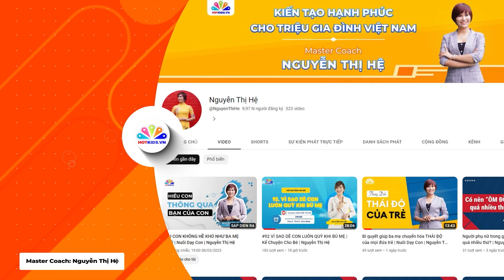Phạt Con Đúng Cách: 4 Nguyên Tắc Quan Trọng Ba Mẹ Nên Biết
Trong video này, ba mẹ sẽ khám phá cách áp dụng phương pháp phạt con một cách hiệu quả, nhằm tạo ra môi trường giáo dục tích cực và giúp con hiểu rõ về hành vi và trách nhiệm của mình.
Ba mẹ sẽ tìm hiểu về bốn nguyên tắc quan trọng khi phạt con đúng cách. Bao gồm việc hiểu rõ mục tiêu phạt, áp dụng các biện pháp phạt hợp lý và tạo sự tôn trọng giữa ba mẹ và con cái.